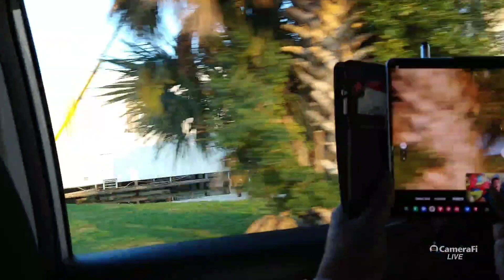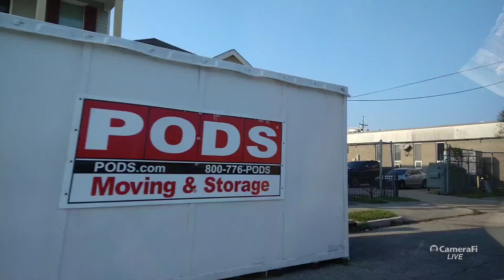New Orleans Drive Around part 2 12/9/2022